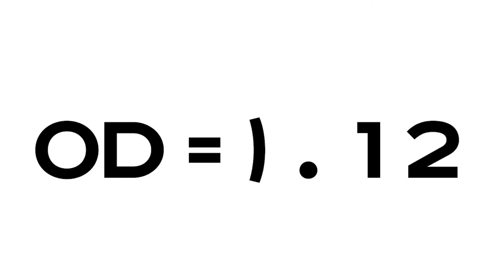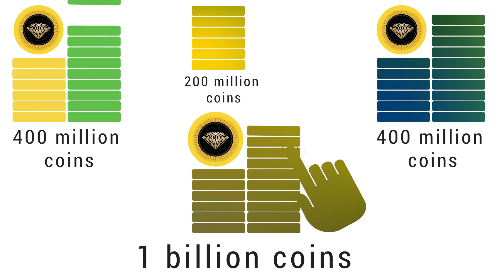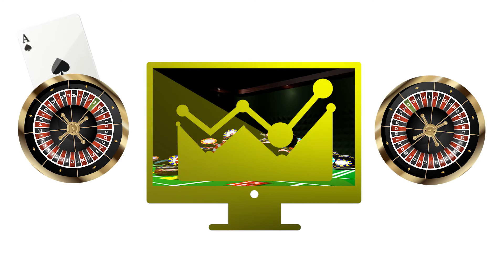Technical Aspects of Xbit - German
Einführung in die technischen Informationen zu Xbit
Xbit Coin kann als umfassende Kryptowährung für verwendet werden
konventionelle Finanztransaktionen, aber seine Hauptanwendung ist zu
Verwalten Sie die Belohnungskette einer bestimmten Aktivität im Online-Spiel
Industrie.